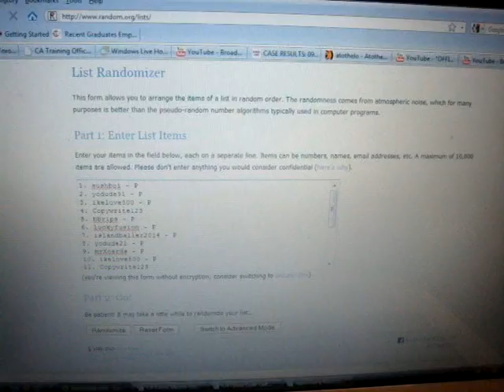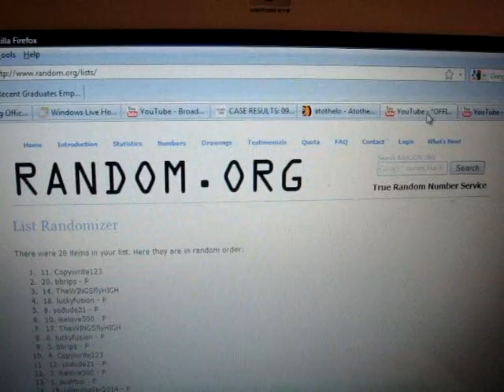*Free Kobe Refractor Raffle for 8.1 Edition*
There were 20 items in your list. Here they are in random order:

   1. 11. Copywrite123
   2. 20. bbrips - P
   3. 14. TheWINGSflyHIGH
   4. 18. luckyfusion - P
   5. 8. yodude21 - P
   6. 10. ikelove500 - P
   7. 17. TheWINGSflyHIGH
   8. 6. luckyfusion - P
   9. 5. bbrips - P
  10. 4. Copywrite123
  11. 12. yodude21 - P
  12. 3. ikelove500 - P
  13. 1. sushboi - P
  14. 19. islandballer2014 - P
  15. 7. islandballer2014 - P
  16. 13. bmwdroptp7 - P
  17. 9. mrXcards - P
  18. 15. ikelove500 - P
  19. 2. yodude91 - P
  20. 16. ikelove500 - P

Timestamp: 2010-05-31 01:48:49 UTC